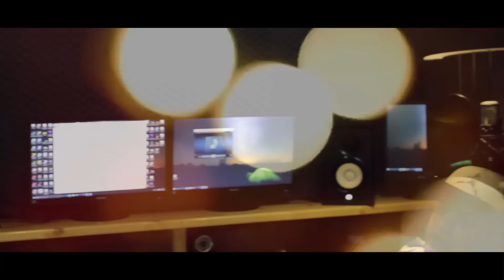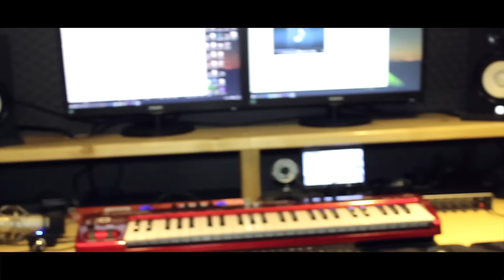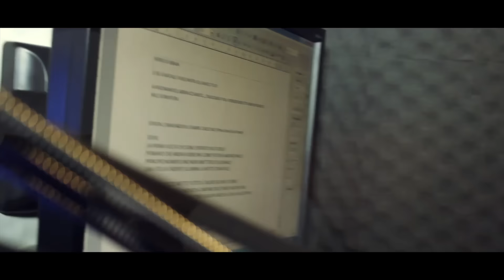OFFICIAL VIDEO A natale possiamo - Artisti FONDI(LT) by MONDOTEKDONO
"A natale possiamo"                                                 2015

THANKS:
Sara Musella
Riccardo Francia
Michele Peluso
David Parisella
Antonio Pernarella